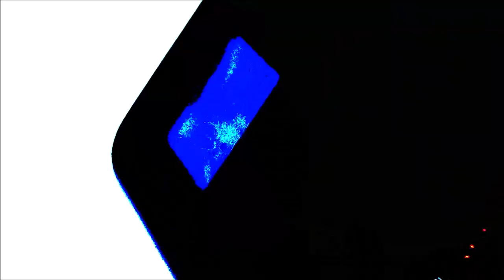Crazy Baldhead Rat Race Wailers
Bob Marley and the Wailers